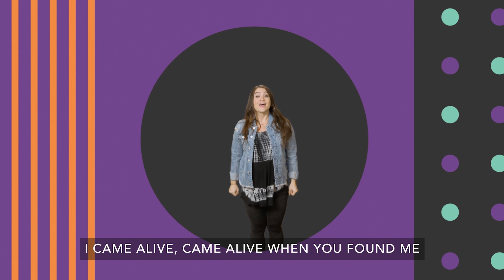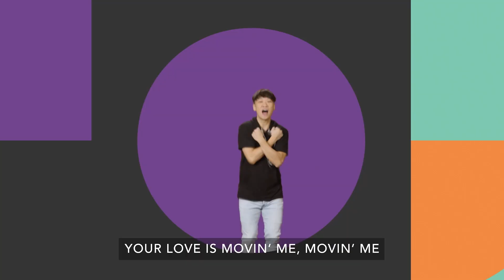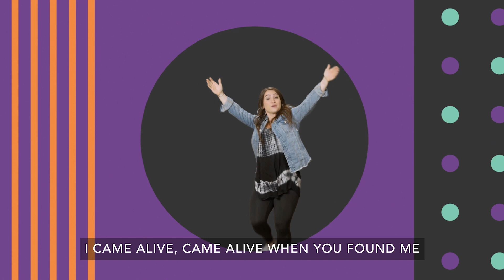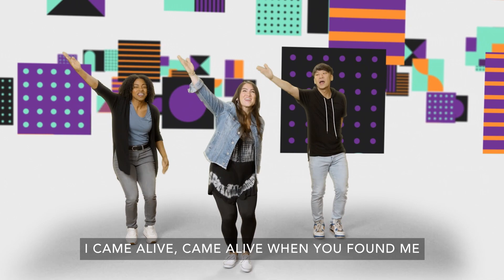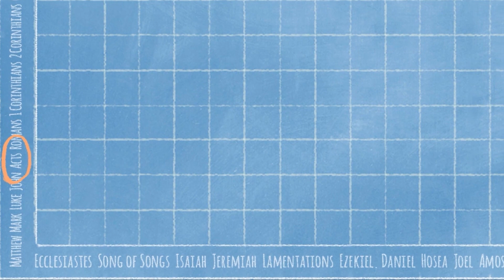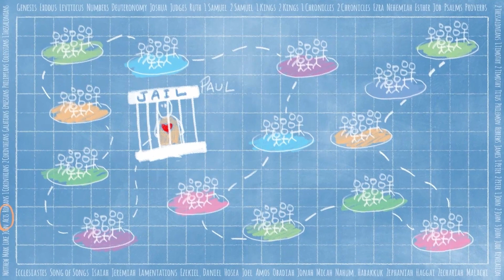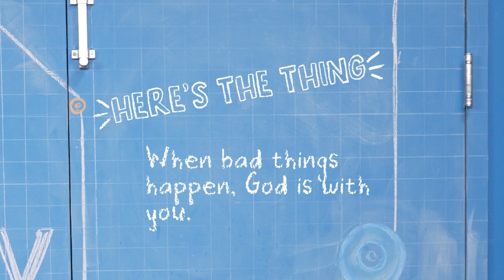July 16 Campus Kids | Big Kids